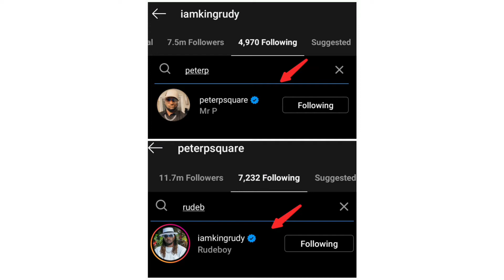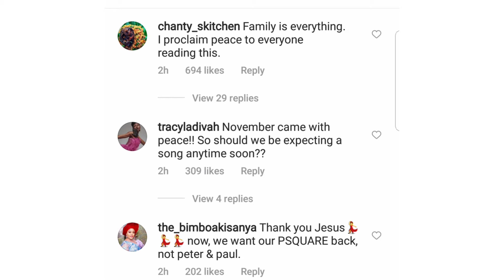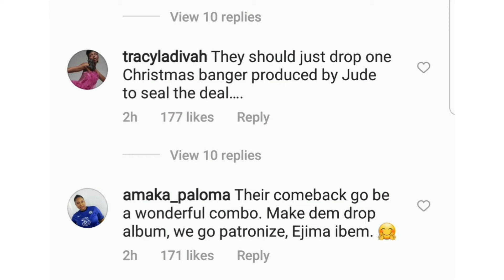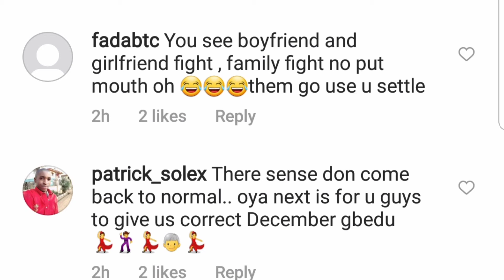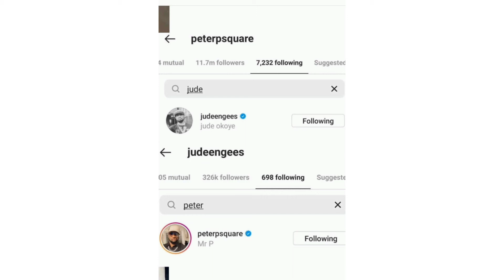November na peace! Psquare is back as Peter,Paul and Jude Okoye follow each other back after 5yrs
Peter and Paul Okoye are the legendary twin brothers who split 5 years ago. Few says ago they have started making moves to be back together.